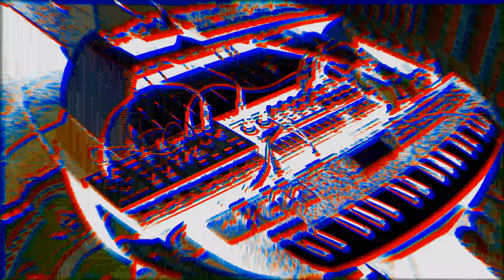electro_aberration [ reface dx | volca modular | volca beats | uno synth | zoom r16 ]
hey just released my electronic debut EPs, take a listen if you wish =)